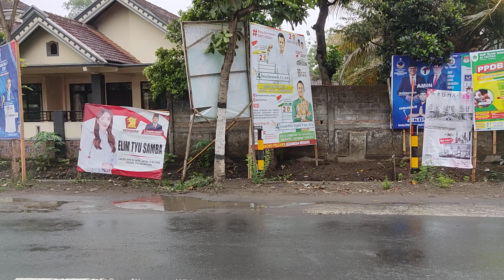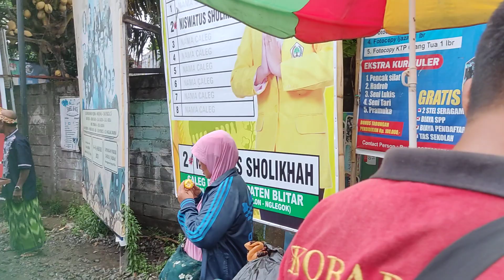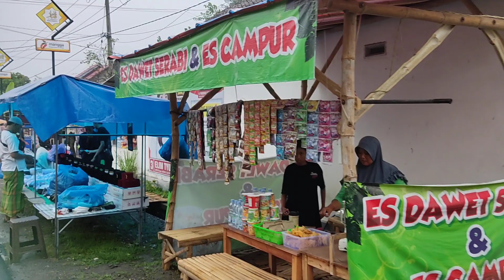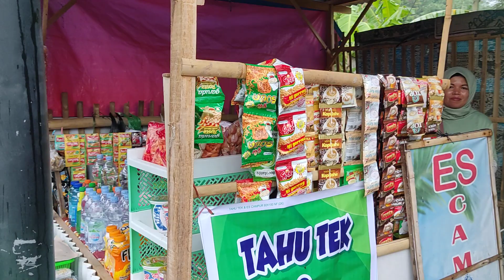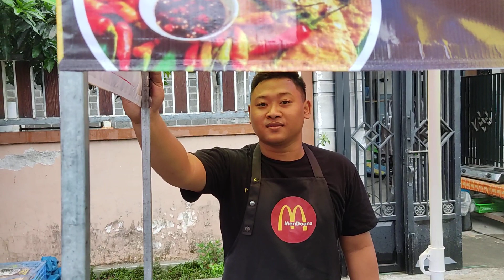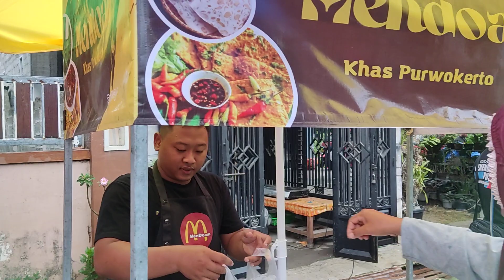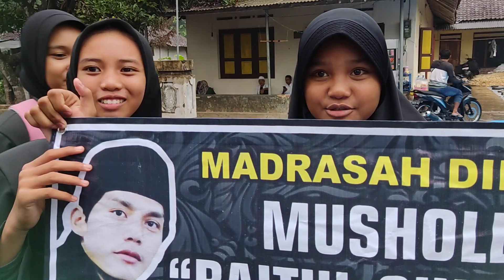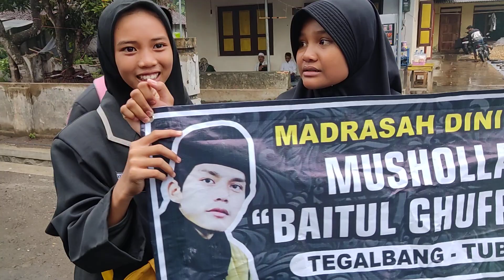DIWAKTU SPIL pedagang yg kedinginan karena ujan melintas MOBIL AG 1 ST kira2 ada yg tau???Gus